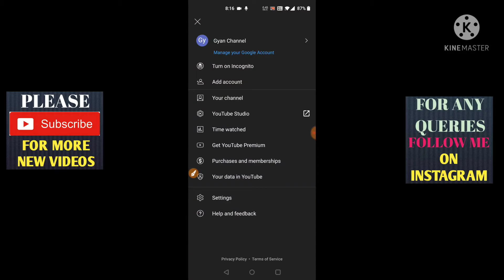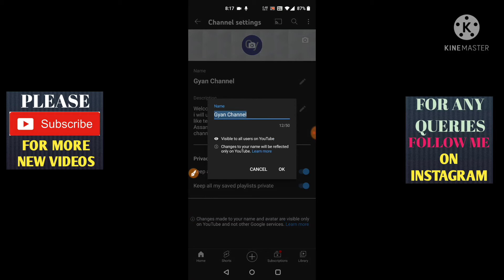How To Change YouTube Channel Name Change YouTube Channel Name YouTube Channel Name Change In Hindi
Your Queries...

1. how to change youtube channel name

2. change youtube channel name

3. youtube channel name change

4. change channel name

5. how to change channel name on youtube

6. how to change your youtube channel name

7. how to change channel name

8. how to change youtube channel name in mobile

9. how to change your youtube name,

10. change youtube name

11. how to change a youtube channel name

12. how to change youtube name

13. how to change your channel name

14. how to change youtube channel name 2021